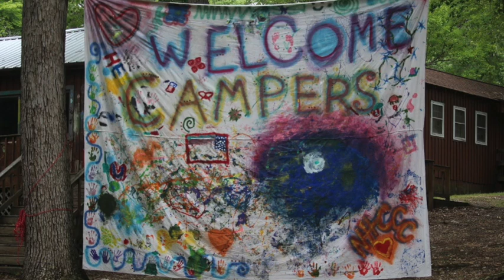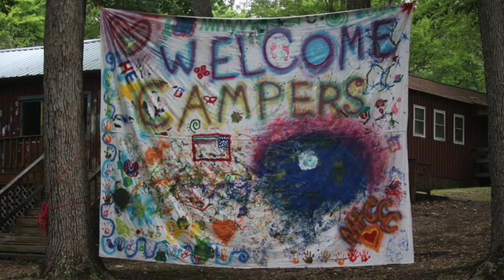Camp New Hope Song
Music and lyrics by Evan Carlson and Eli Tilley

Eli Tilley: vocals, banjo, mandolin
Evan Carlson: vocals, guitar, harmonica